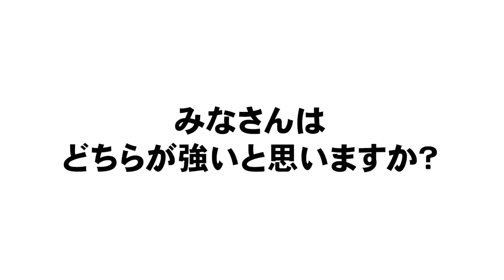【レジェンドチームが完成しました!!】35歳以上の選手でオーダーを組んでみました！